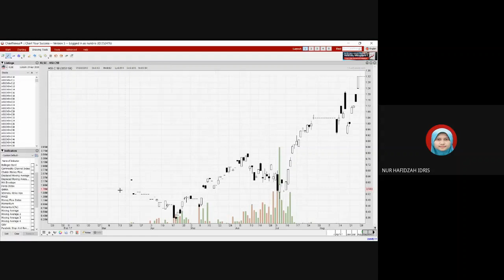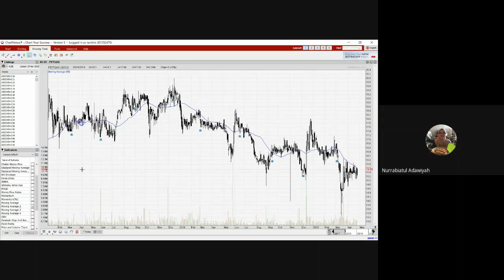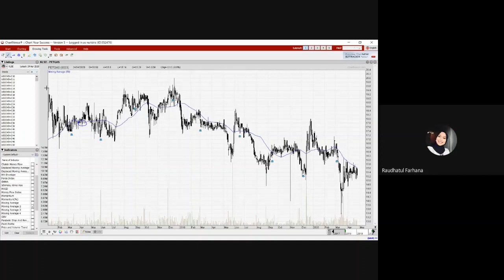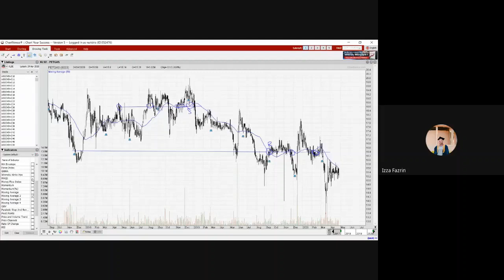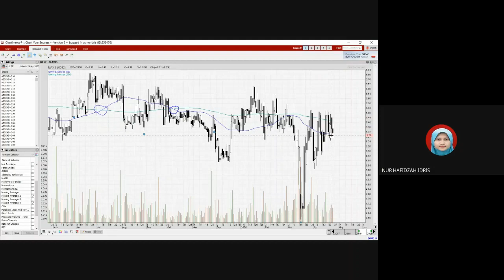FIN555 CHAPTER 4: MA via G MEET